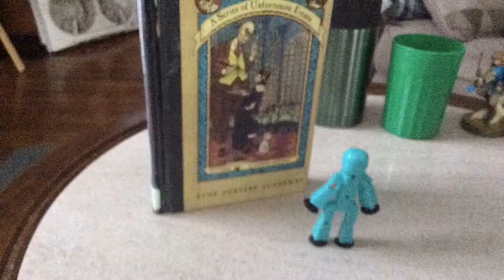Catch that robber!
Mario has a thief on his hands!